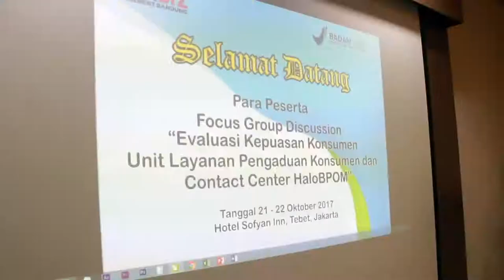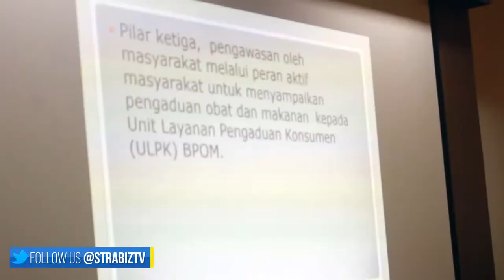bpom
strabiz tv  : bpom